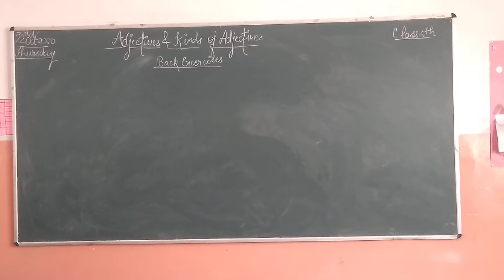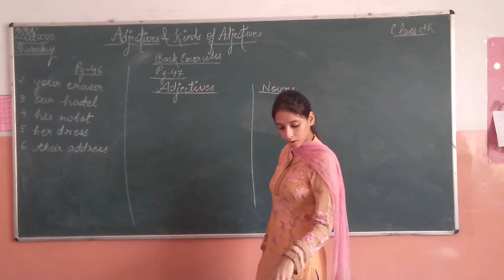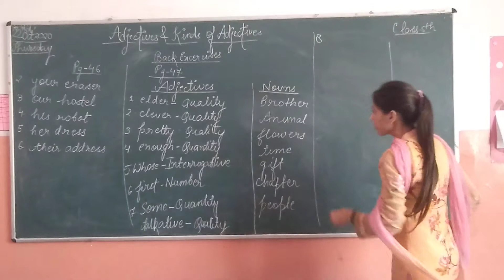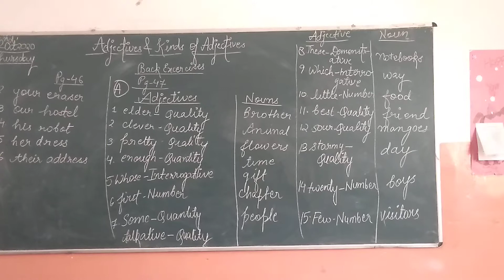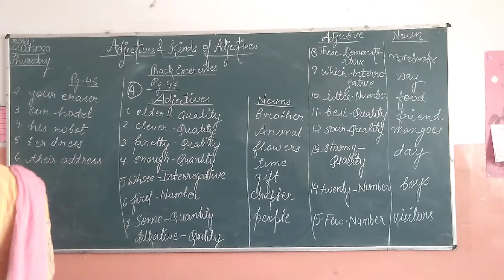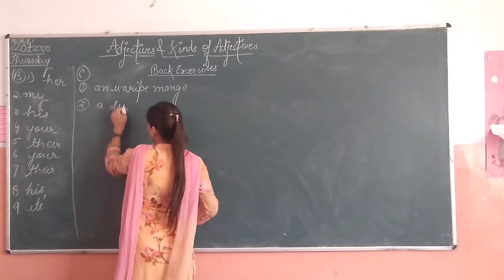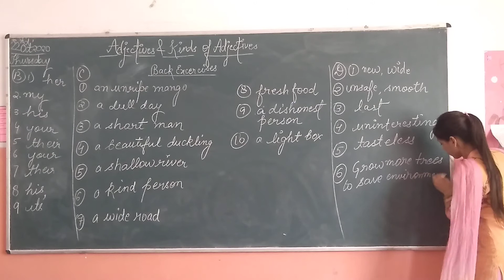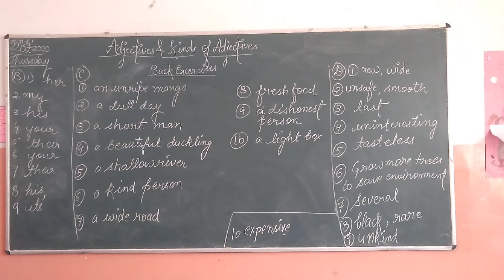C5 eng back excercises adjectives